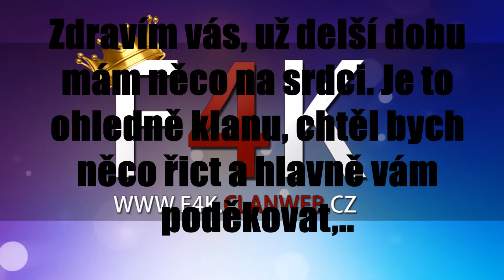|F4K| MOTIVATION SONG FOR F4K ft. ROM4N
Takze dnešním dnem bych chtěl popřat všem členum hezke svatky, hodně darečku, ale hlavně aby jste travili vanoce s tim s kym chcete, děkuji vše co pro klan dělate, nebo jste něco udělali, nesmirně si toho cenim, kdyby se někdo divil ze to beru moc vazne, ano beru jsem, no lifer..takze sorry.